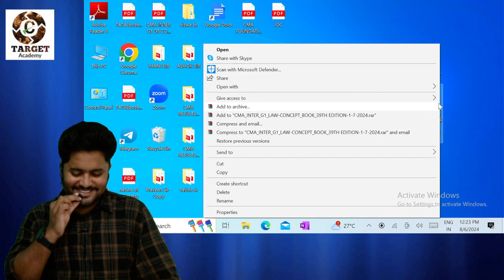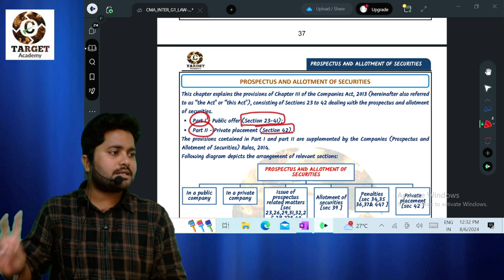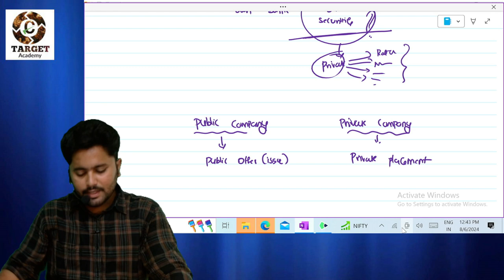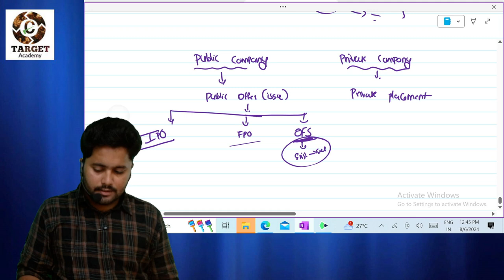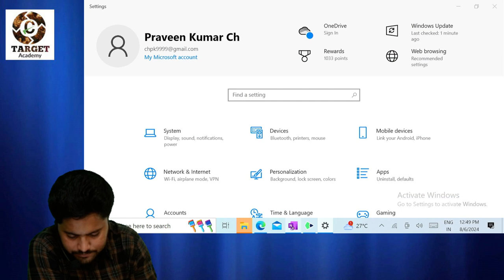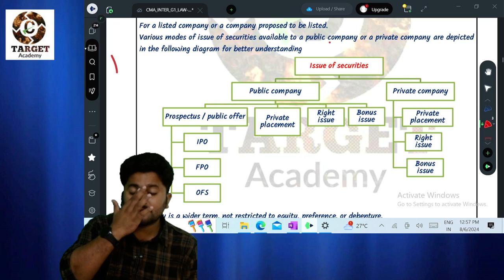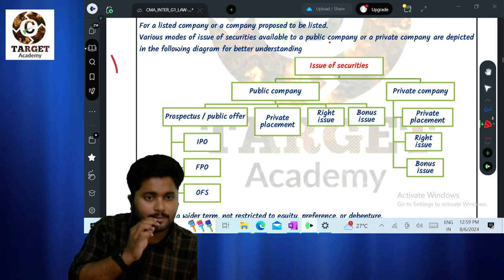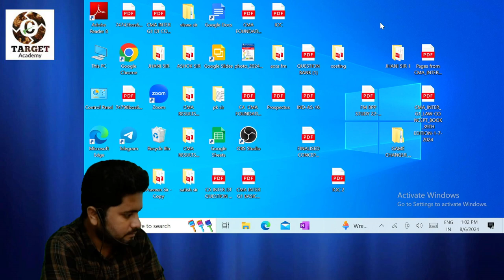1.CA CMA INTER G1 LAW PROSEPECTUS AND ALLOTMENT OF SECURITIES LEC-1#cma#cainter